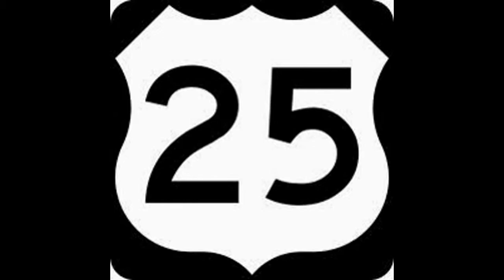WWE Power Rankings 25 Slideshow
WWE Power Rankings 25